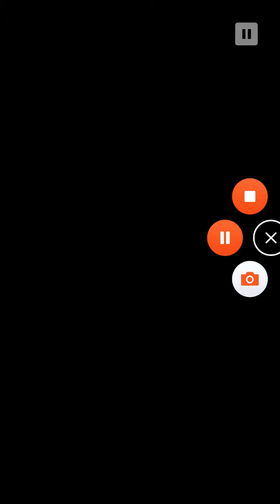Out There Chronicles Ep 2 Part 7 THE BATTLE BETWEEN HARTIO ARMY ಠ╭╮ಠ